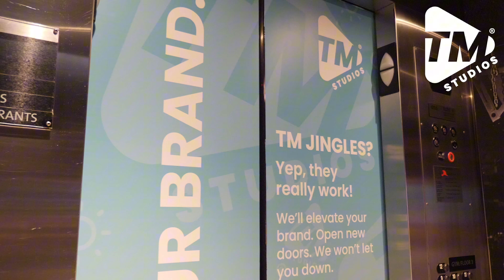Morning Show Boot Camp 2024 Highlights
Hundreds upon Hundreds of great radio minds converged upon The Hard Rock Hotel in San Diego for the annual Radio "Morning Show Boot Camp".

In more recent years, with the absence of other radio programming conferences it has become a chance for people in programming outside of morning shows to meet, get together and learn, have fun, and rub shoulders with the best in the business...

Oh, and we were also there!

Here's a 90 second highlight of our time at Morning Show Boot Camp 2024.

Hope to see you at the next one.